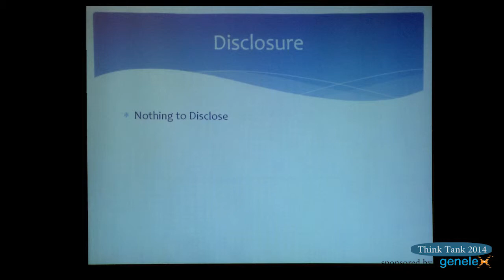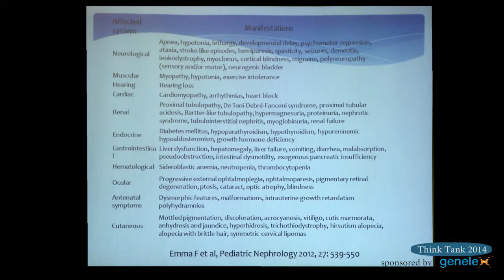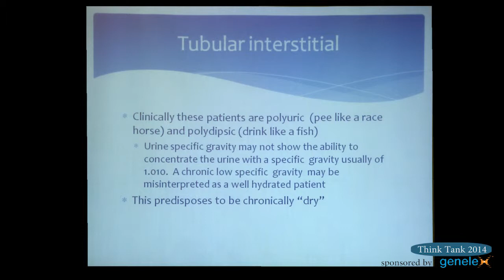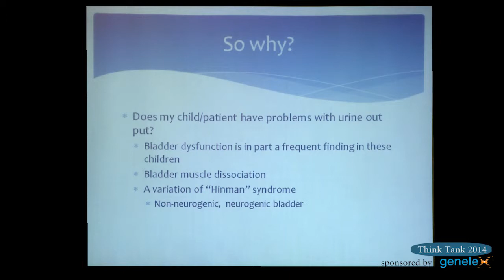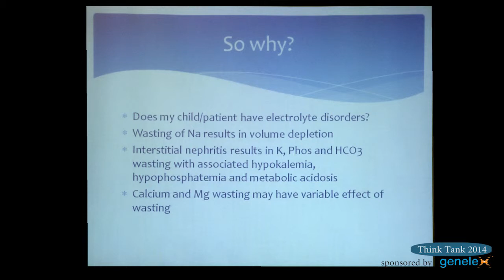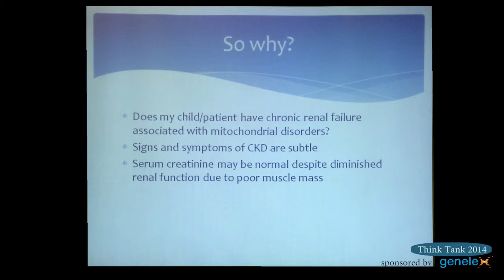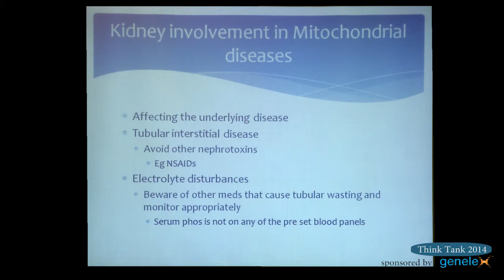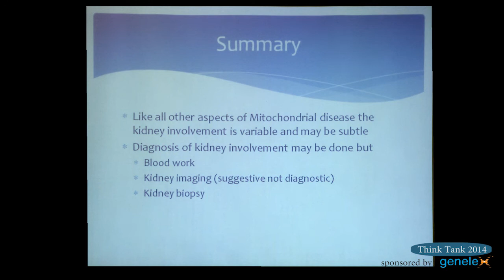Timothy Bunchman, MD, Think Tank 2014